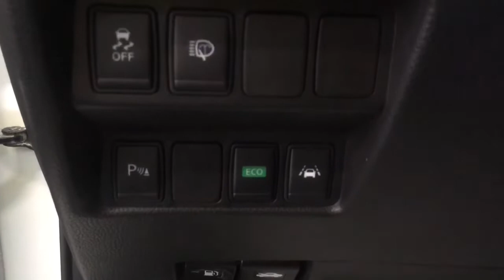Nissan Qashqai '2018